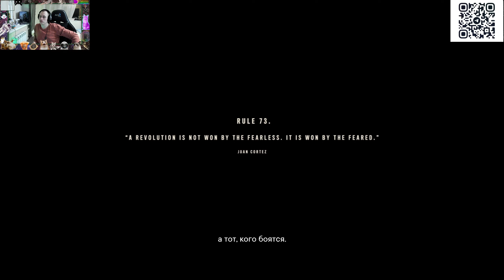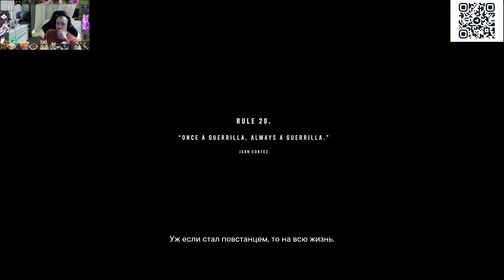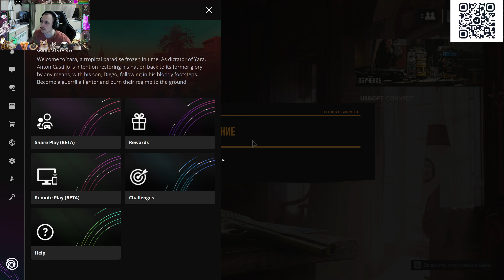Прохождение игры Far Cry 6 - часть 3 | Повстанец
Наш телеграмм, самые горячие новости из жизни стримера и его окружения
Каждый должен посмотреть:
Каждый твой просмотр, лайк, комментарий, любое твое действие нам помогает, спасибо, что с нами !!!